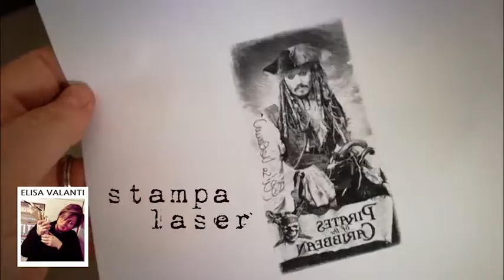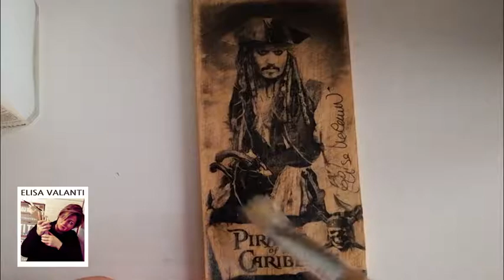jack sparrow legno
trasferire immagine su legno con colla Vinavil